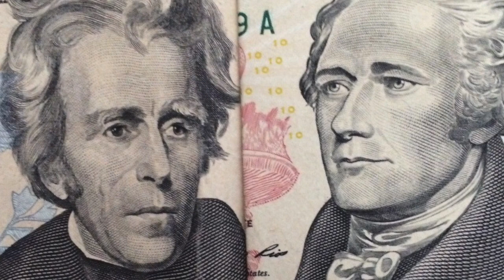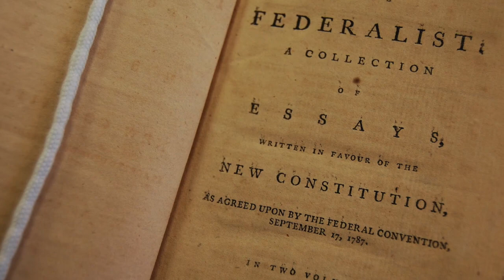ENGLISH CLUB TV: Dr. Fouberg & Hamilton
[originally filmed on Feb. 3, 2017]

The hosts of English Club TV interview Dr. Fouberg about Hamilton: An American Musical. Watch to find out which Schuyler sister Dr. Fouberg would like to be, and which other historical figures we think deserve their own musicals.